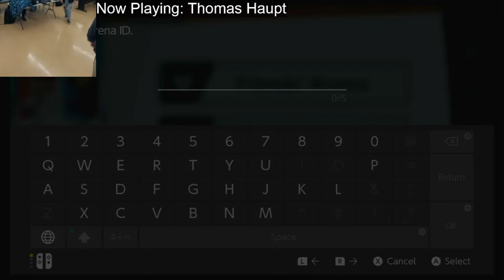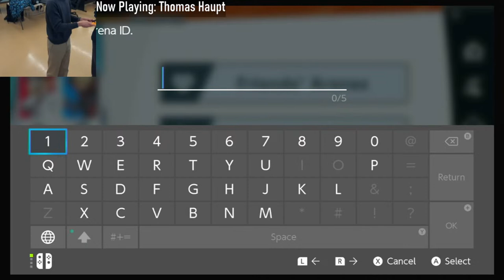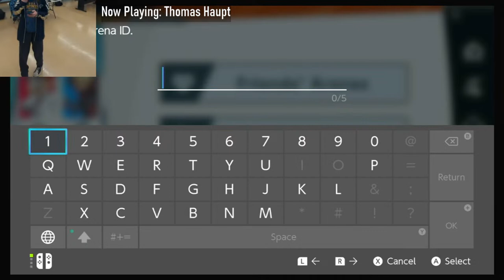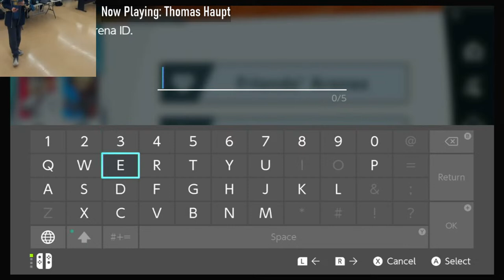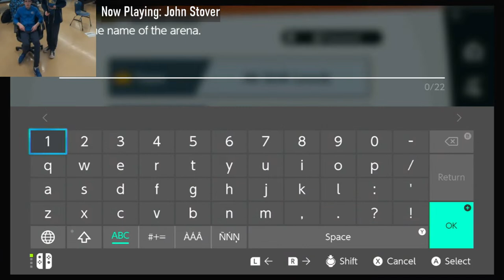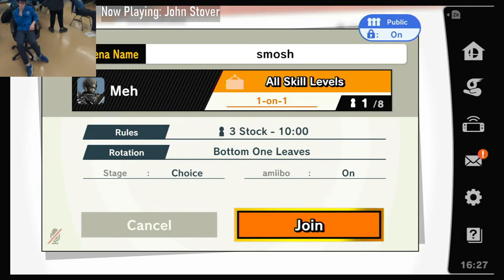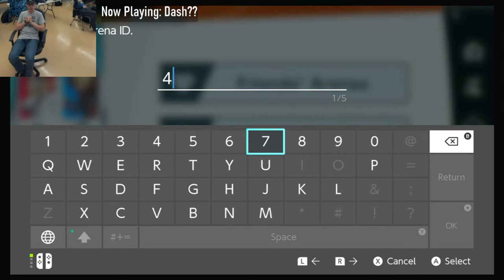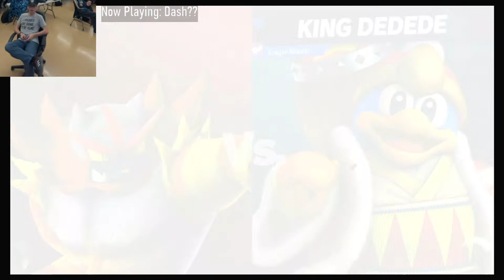Esports Team C vs Bishop McDevitt